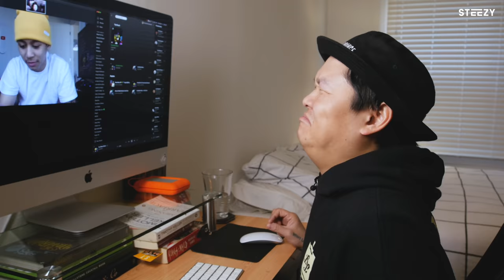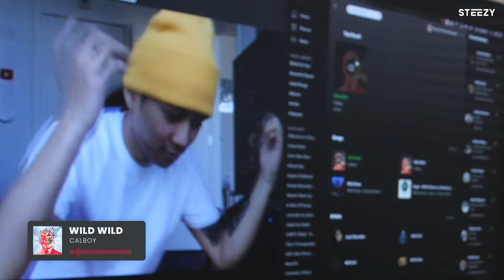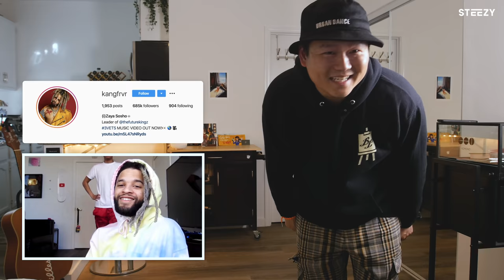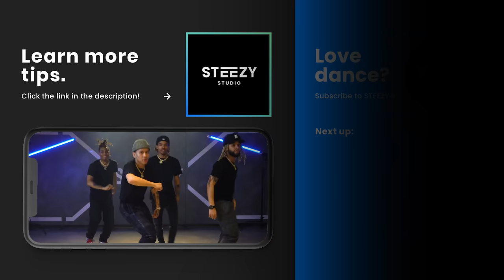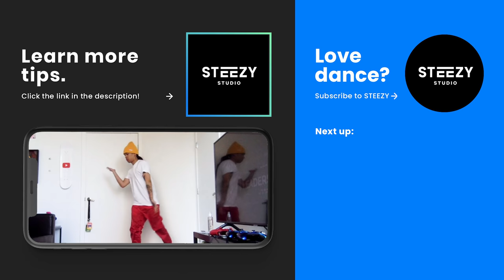We Made A Dance Routine Over Webcam! – Ft. Renzell Roque of The Future Kingz | STEEZY.CO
We Made A Dance Routine Over Webcam! – Ft. Renzell Roque of The Future Kingz

Wanna start dancing at home – just like Clay and Renzell? Join STEEZY Studio now!

Hey STEEZY Nation,

Join our very own Clay Boonthanakit and Renzell Roque of the Future Kingz as they collab on a dance routine from home.

They’ll be choreographing a piece to “Wild Wild” by Calboy. 😎🎶

If you’ve never collabed from a distance before, we hope this gives you some inspiration for ways to keep dancing from home.

With Love,
STEEZY Squad

CAST:
Renzell Roque @renzellroque
Clay Boonthanakit @claydohboon